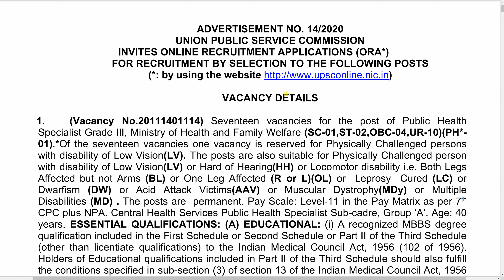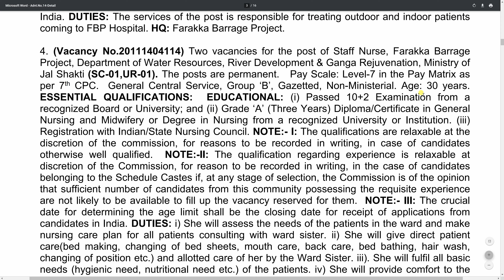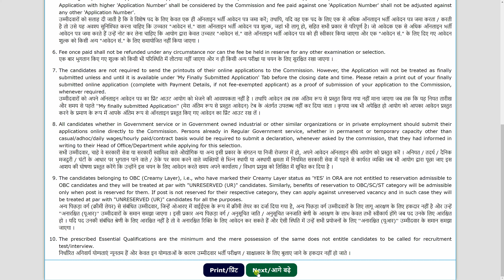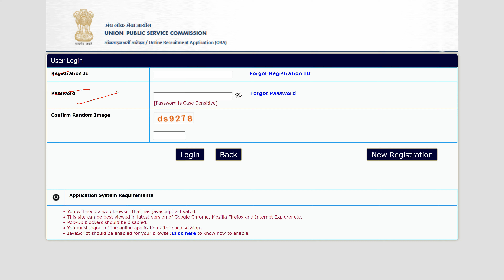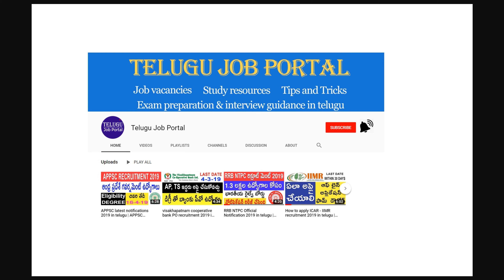UPSC Public Health Specialist Recruitment 2020 | UPSC Jobs 2020 | Telugu Job Portal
Union Public Service Commission UPSC invites online applications for
the posts of Public Health Specialist Grade III, Assistant Professor/Sr. Tutor,
Medical Officer,  Staff Nurse, Assistant Director.

note: all the information, images are showed in the above video is information purpose only for exact information please refer to official notification if anything is wrong or inappropriate regarding content send your queries